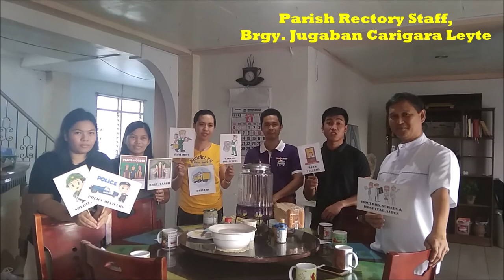Coro De San Francisco de Asis (jugaban Parish Church)